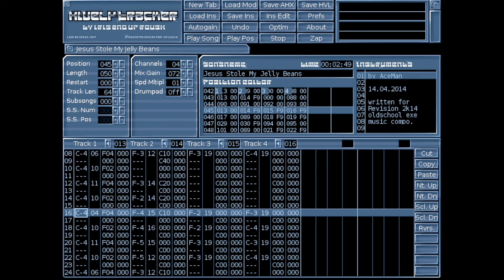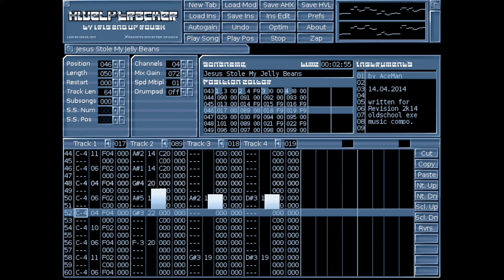Jesus Stole My Jellybeans By Aceman. (AHX/Hively Tracker).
An AHX/Chiptune Module by Aceman, released at Revision Old School Exe Music Compo in 2014. Played in Hively Tracker.